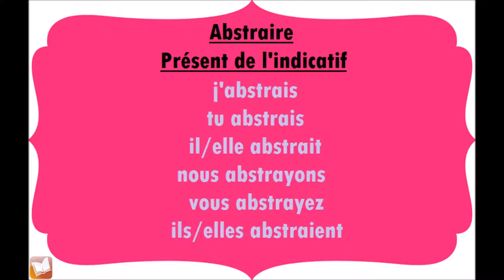Abstraire | Présent de l'indicatif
Conjugaison du verbe Abstraire, au présent de l'indicatif.
j'abstrais
tu abstrais
il/elle abstrait
nous abstrayons
vous abstrayez
ils/elles abstraient